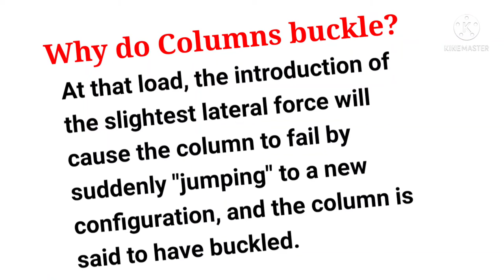Why do columns buckle? -Strength of materials